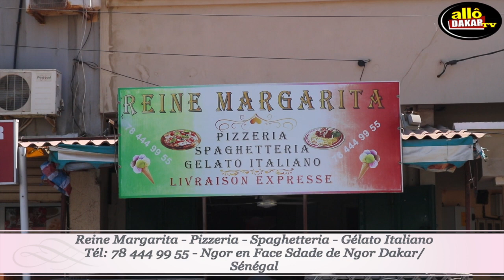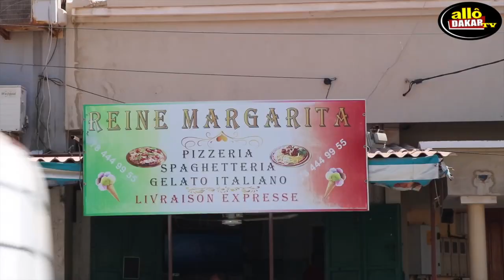Le meilleur restaurant de Dakar à Ngor, chez REINE MARGARITA : spécialités Italiennes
Le meilleur restaurant de Dakar à Ngor, chez REINE MARGARITA : spécialités Italiennes ouvert tous les jours (24h/24), situé en face stade Ngor sur la route des Almadies sécurité hygiène et confort garantie, le restaurant vous propose tous les jours un menu Italien : Pizzeria, Spaghetteria, Gelato Italiano, vos goûts et vos désir nous  assurons. Le restaurant REINE MARGARITA vous attend avec les petits déjeuners Italiens et autres pour un buffet copieux.